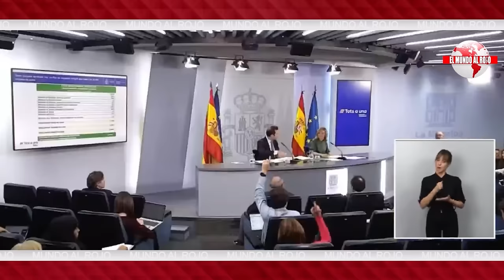🔴EDITORIAL del DÍA🔴 ALDAMA TIENE UN ARSENAL DE PRUEBAS QUE DARÁ EL GOLPE DE GRACIA A SÁNCHEZ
En este editorial del día, Aldama presenta un arsenal de pruebas para darle el golpe de gracia a Sánchez. No te pierdas este análisis en DistritoTV.